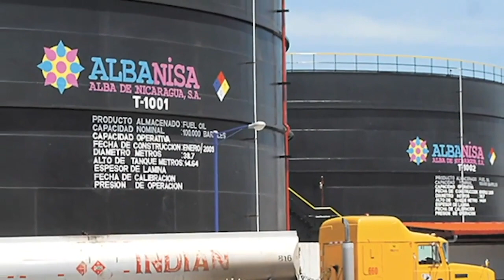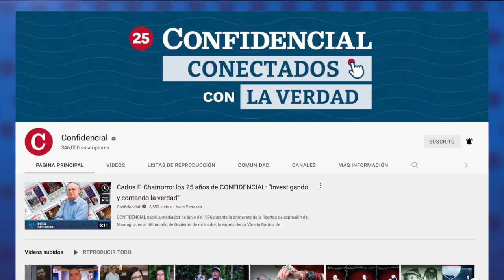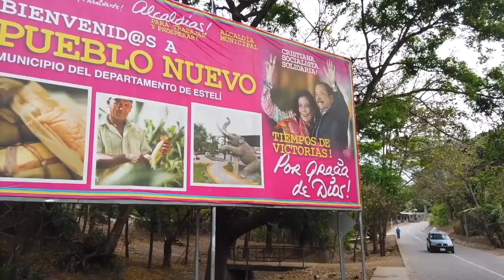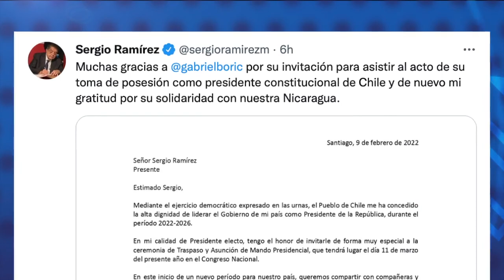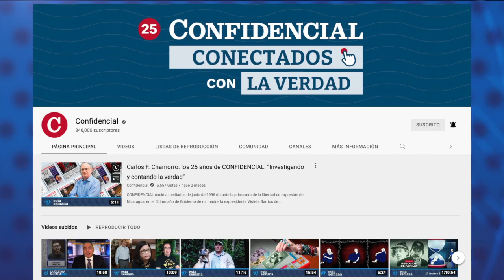Los salarios "oficiales" de la familia Ortega Murillo: 67 500 dólares mensuales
Daniel Ortega y su familia inmediata perciben mensualmente más de dos millones de córdobas, equivalentes a 67 500 dólares en sueldos y salarios, según una investigación de CONFIDENCIAL.

- Cómo pasó la empresa pública DNP a manos del grupo privado Ortega Murillo.
- Sergio Ramírez invitado a la toma de posesión de Gabriel Boric en Chile.